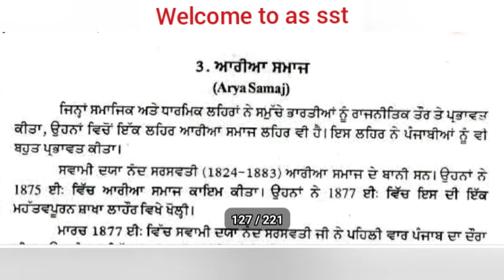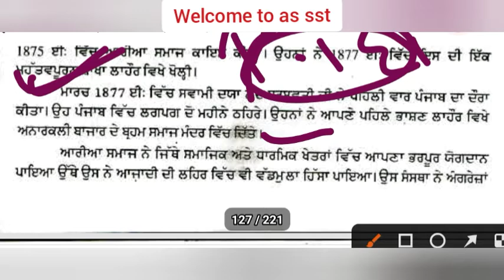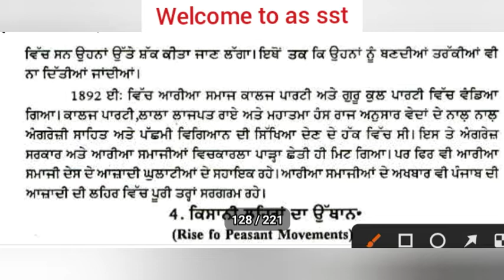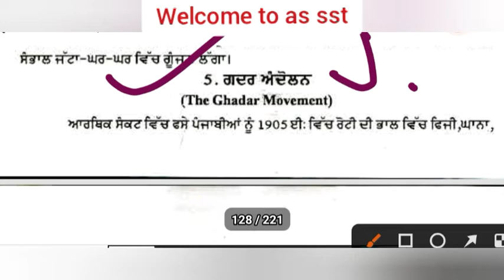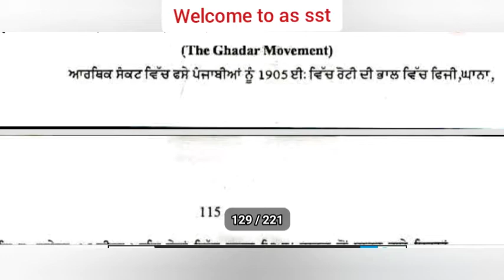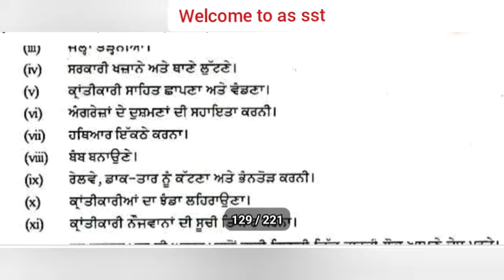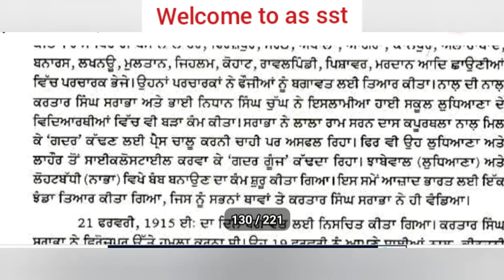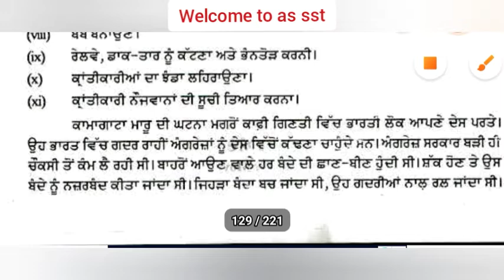chapter 9 test link in the comment box & discreption do it 👍👍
Test link no. 1